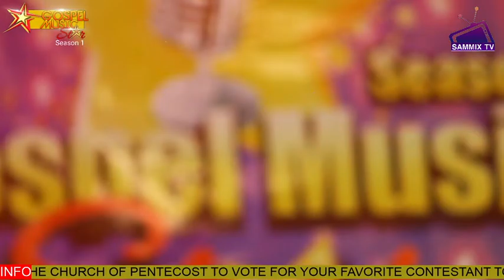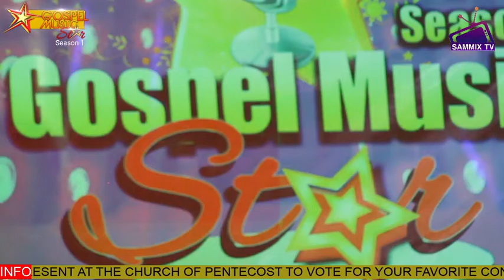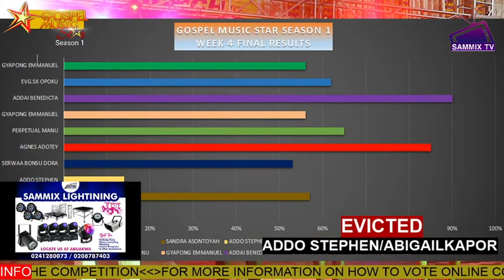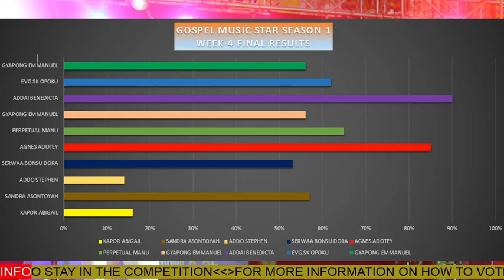Gospel Music Star Season 1 Week 4 FULL Performance